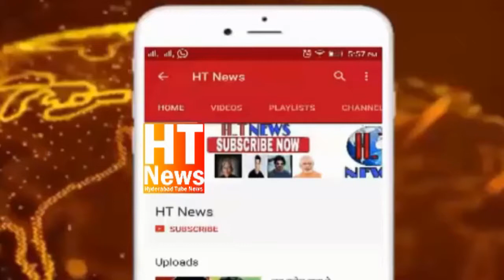World Famous Nauhe Khan nadeem sarwa wished to turn aza Khana e zehar into haram e imam hussain as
Nadeem sarwar wished to turn aza Khana e zehar into haram e imam hussain as for matam